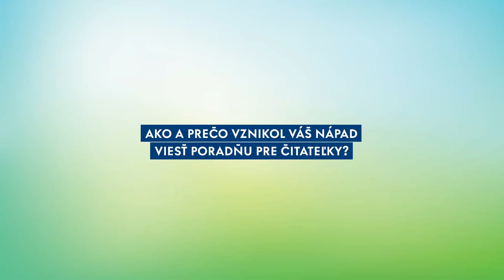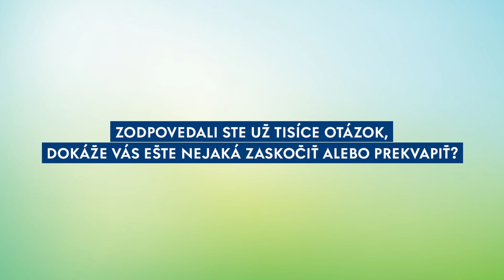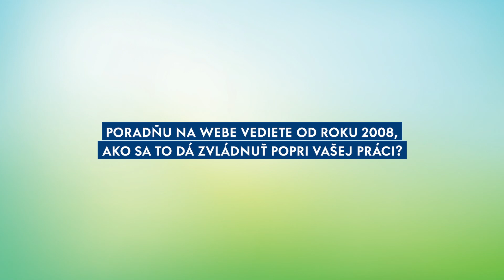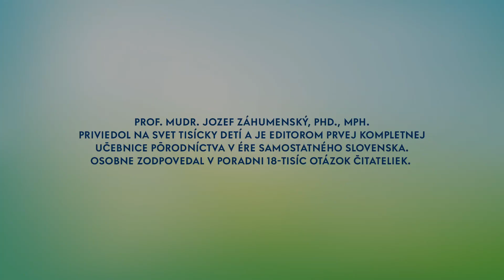Gynekologicko-pôrodnícka poradňa - prof. MUDr. Jozef Záhumenský, PhD., MPH.